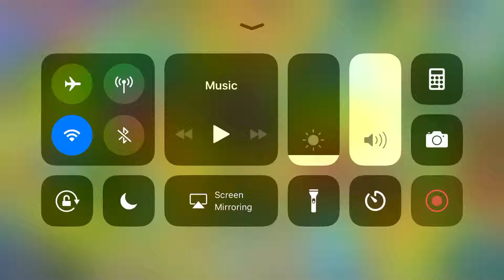What Monster is that